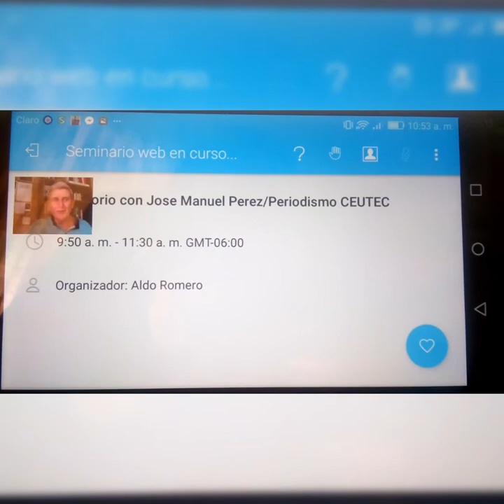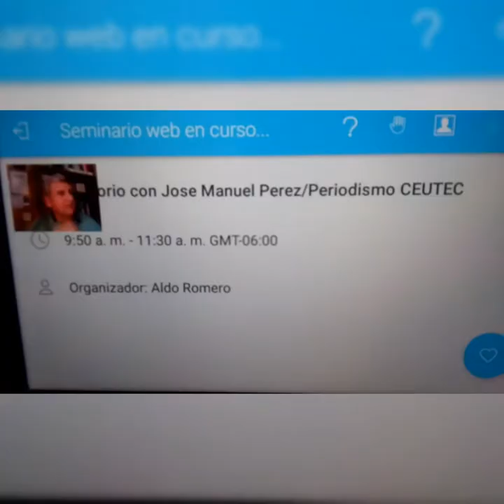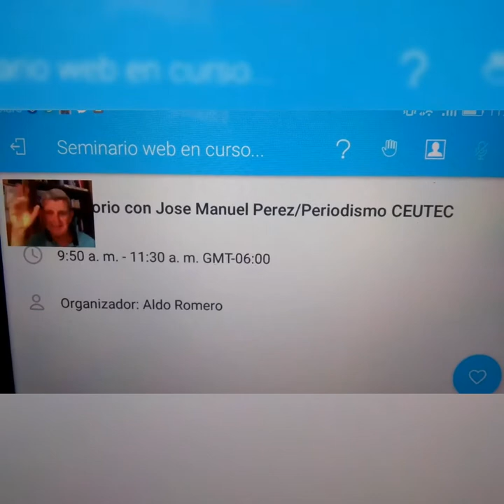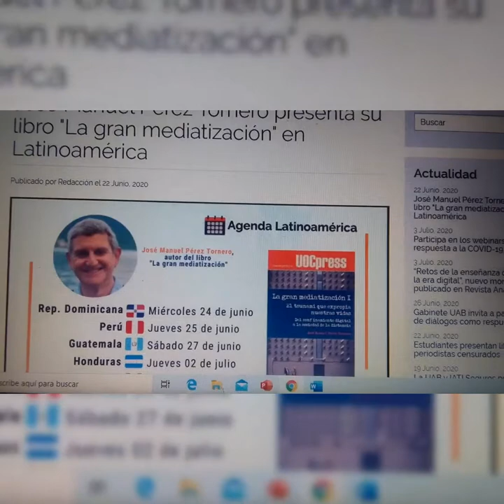Conferencia Resumen de «La gran mediatización» de José Manuel Pérez Tornero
Un breve vídeo de lo que fue la conferencia online sobre «La gran mediatización» de José Manuel Pérez Tornero, parte del análisis escrito sobre: "La inteligencia de las multitudes" una forma combatir esta gran mediatización. Enlace para acceder al blog: